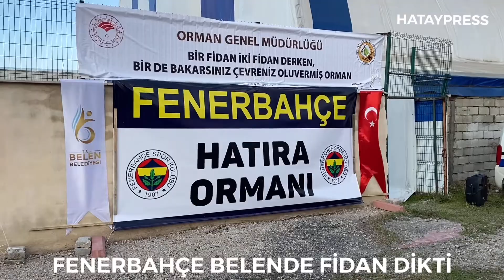Fenerbahçe, Hatay'ın Belen ilçesinde yanan ormana fidan dikti